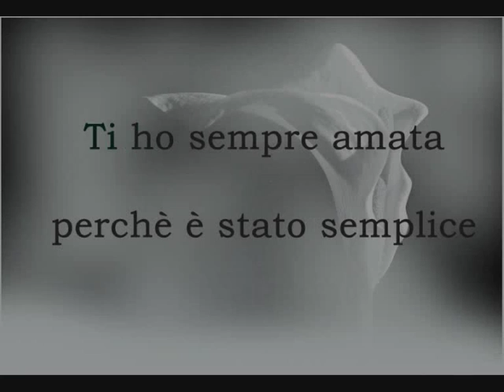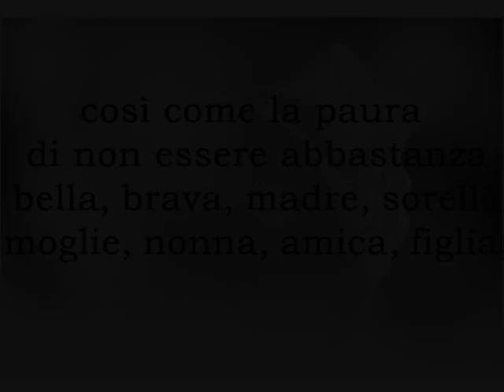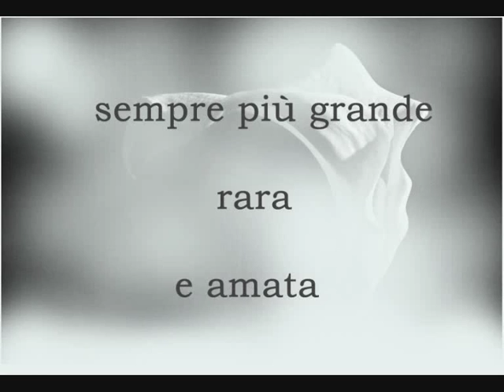Ti ho sempre amata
Archivivi Circolo Fotografico dedica questo video a tutte le donne, in occasione dell'8 marzo e di ogni momento della loro vita.
foto di Stefania Secondini -  Morena Massacesi - Giorgia Pepa -  Elena Pascolini -  Maria Ferraioli - Elisabetta Rotatori   -  Raffaella Rocchetti -  Paola Pistorello - Pia Bacchielli  musica di Yann Tiersen (La Pièce Vide)

ARCHIVIVI CIRCOLO FOTOGRAFICO
VIA MAMIANI 70/B - 60100 ANCONA